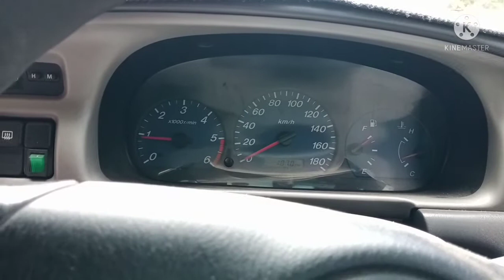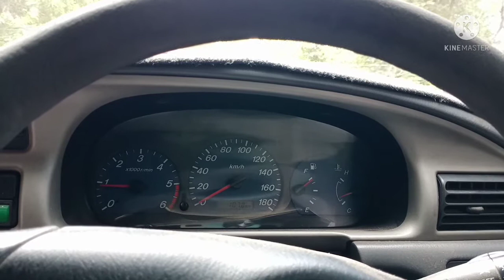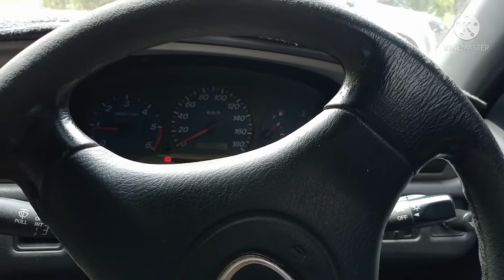วิธีแก้ไข#รถกระบะ/ออกตัวเกียร์ 1/ เกิดเสียงดังเอียดๆอยู่ใต้ท้องรถ.(โอสายลุย)